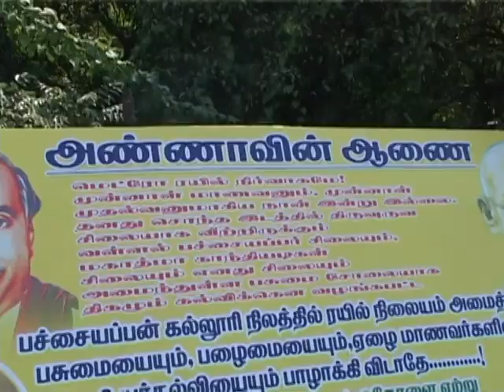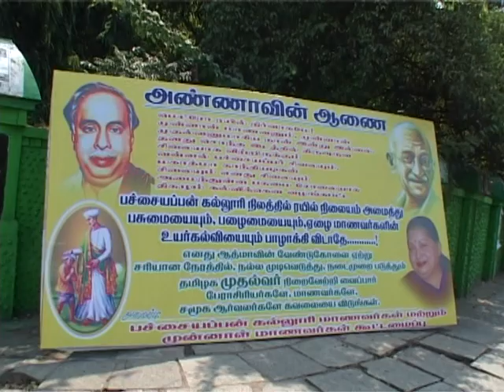Pachaiyappa's College Students